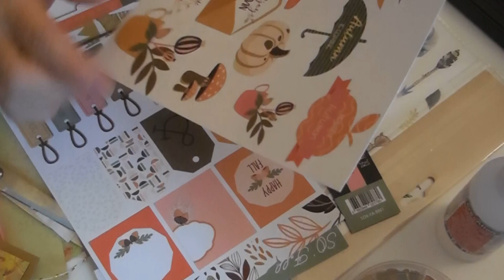suite de la carte shaker autome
tout plein d informations ci dessous

liens utiles

la boutique de corinne glineur
"les kits de corinne"

mon point mondial relay
RAJA - CYBER
4 ROUTE DE BRY
94350 VILLIERS-SUR-MARNE

a bientot
pour un soutien via UTIP